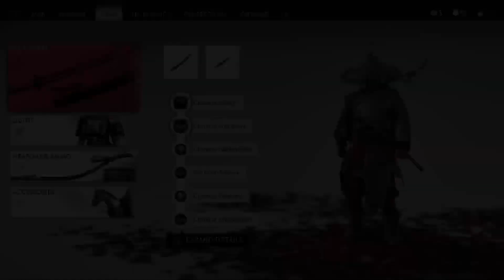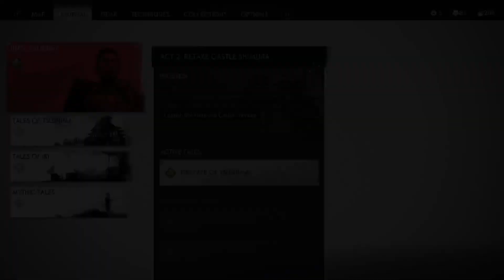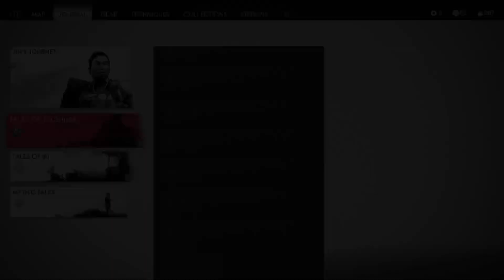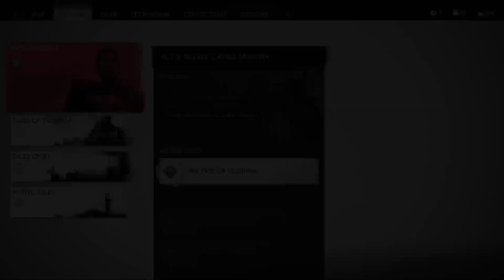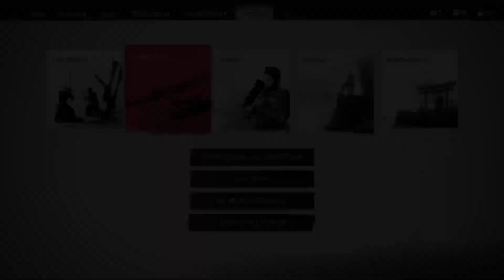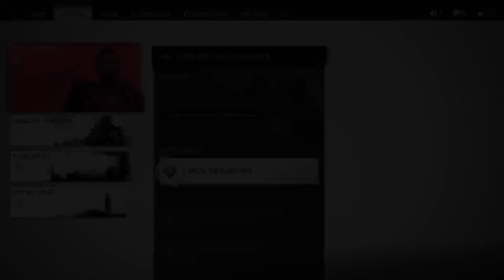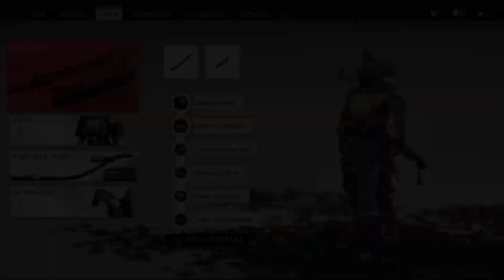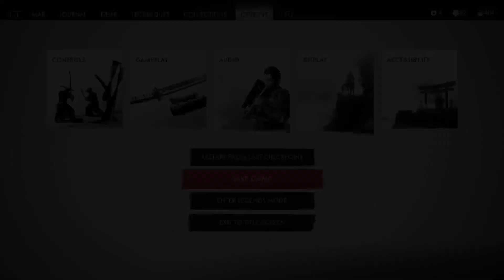The Death of TAKA Part 16